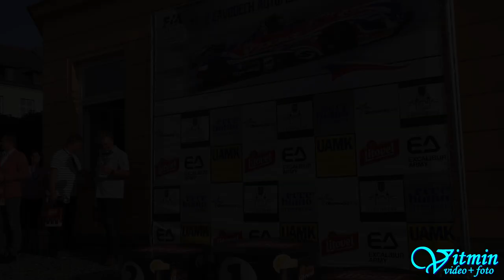Mitsubishi Lancer WRC 05 - Drahoslav Šubert - ME Ecce Homo Šternberk 2018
Drahoslav Šubert si při ME Ecce Homo 2018 dojel s Mitsubishi Lancer WRC 05 pro zlato ve třídě E1 +3000 a pro druhé zlato absolutně v E1.